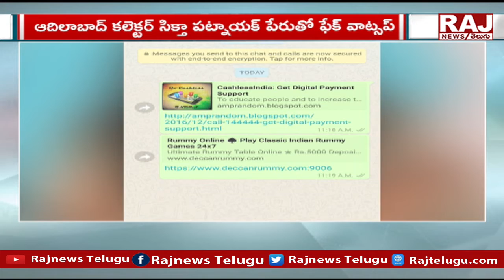కలెక్టర్ పేరుతో ఫేక్ వాట్సాప్ | Fraud In The Name Of The Collector | Raj News Telugu